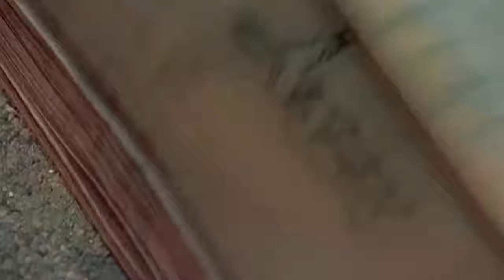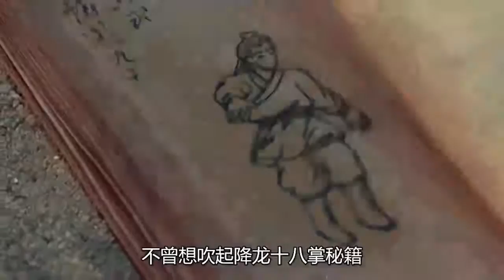金庸笔下绝顶武学之一，只需学会最后一招，便能天下无敌，武侠片